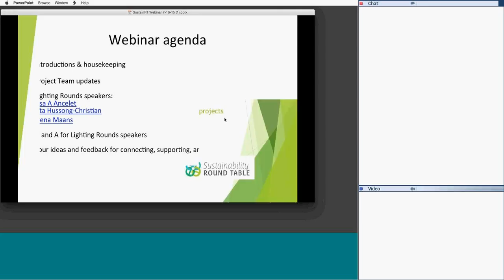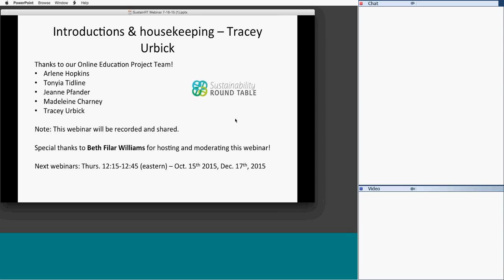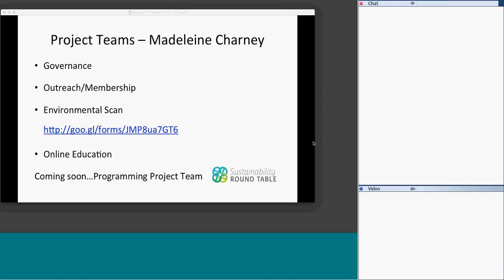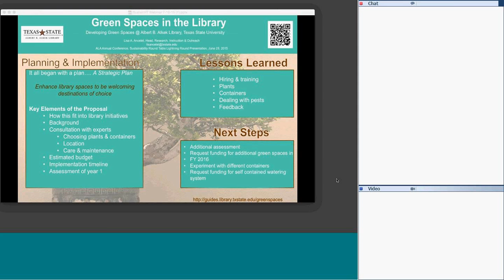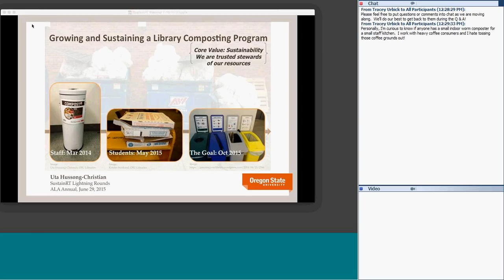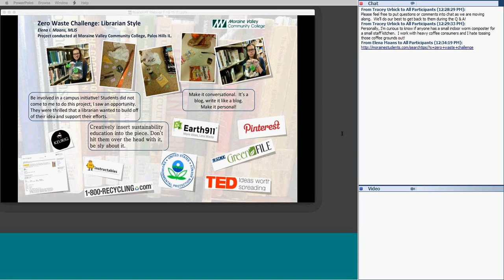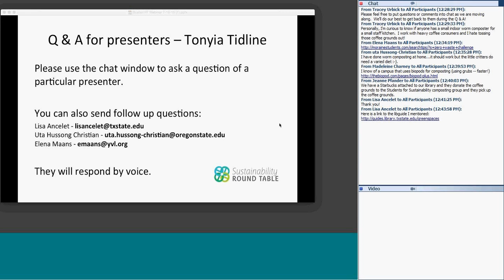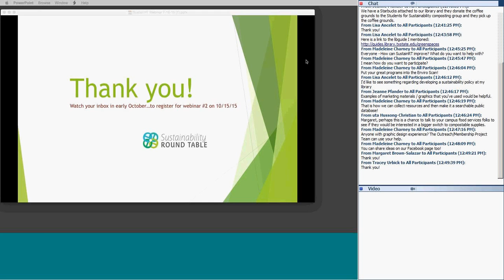SustainRT Online Education Team Webinar July 16, 2015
Selected sustainability projects from the American Library Association's ALA 2015 SustainRT Lightning Rounds, project team updates, ways you can get involved!